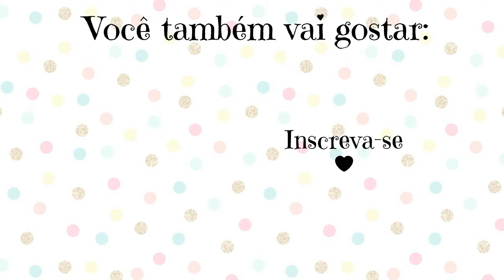IDEIAS PARA MESA DE ANO NOVO 2022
Oi gente, FELIZ ANO NOVO, que este ano ano traga muita paz, amor e alegria pra todos vocês!!

Nesse vídeo eu trago lindas ideias que ainda dá tempo de você fazer para decorar sua mesa de ano novo!!

💌 Contato Profissional:

Para entrar em contato comigo manda uma mensagem pelo youtube, facebook ou pelo meu Instagram: @jessicaartesanatosoficial

Efects:
Lucy kitty, editinghacksbylala, Glimmers girl, EditApple, editing4apple,Anfx free visual effects and footage, May Furtado, Hellomaphie, Green screen free, Capitão jamaica 005 BR, HD Green Screen, GreenScreen Brasil,  ChanelEditis, EditingByDYlan, Hey Lucio, Editing by matthieu, Pe Game, Savio Ferraz, Outines 502